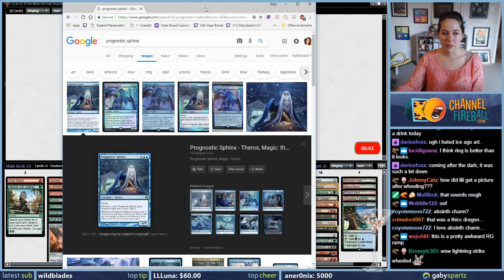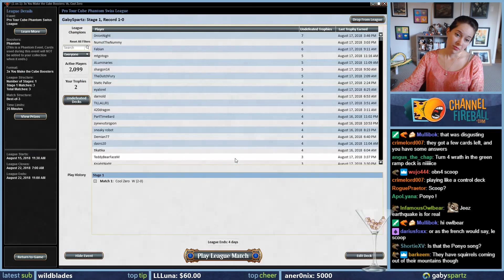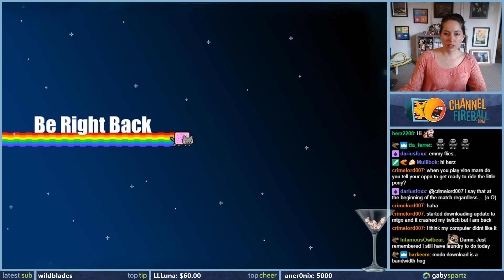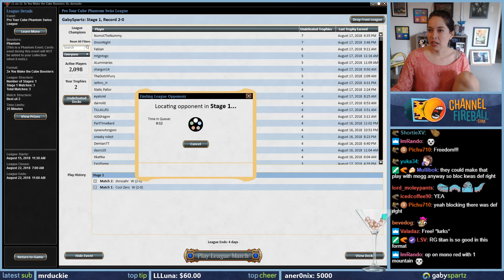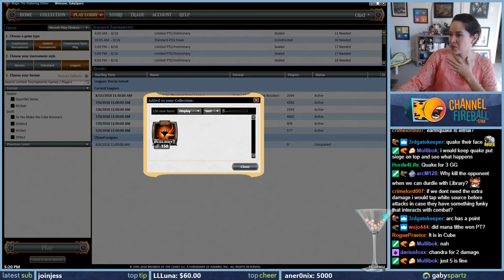Pro Tour Cube Draft #2 / Magic: The Gathering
Match Timestamps:

TBD

Powered by Gloomshot (vers 0.3.4)